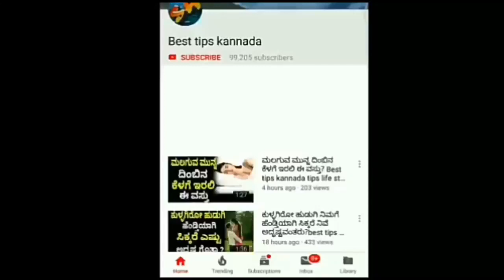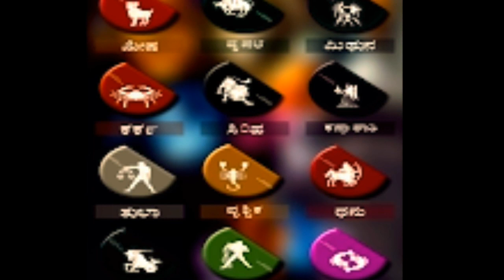ಈ ರಾಶಿಯವರು ತುಂಬಾ ತಾಳ್ಮೆ ಇರುವರು ಹಾಗಾಗಿ ಇವರು ಯಾವುದಕ್ಕೂ ಹೆದರುವುದಿಲ್ಲ?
ಹುಟ್ಟಿದ ದಿನಾಂಕ ಹೇಳಿ 2019 ರ ನಿಮ್ಮ ಅದೃಷ್ಟದ ಭವಿಷ್ಯ ತಿಳಿಯಿರಿ! | Best tips

ಆ ಜಾತಿಗೆ ಸೇರಿದ ಆಮೆಗಳು ಸಿಕ್ಕರೆ ನಿವು ಕೊಟ್ಯಾದಿಪತಿಗಳು! | Best tips Kannada

ನಾಳೆ ಶನಿ ದೇವನ ಆಶೀರ್ವಾದದಿಂದ ಈ 3 ರಾಶಿಯವರಿಗೆ ಭಾರಿ ರಾಜಯೋಗ!Best tips

ಈ 5 ಚಿತ್ರಗಳಲ್ಲಿ ಮೊದಲು ನಿಮಗೆ ಏನು ಕಾಣಿಸುತ್ತದೆ ಹೇಳಿ ನಿಮ್ಮ ಬಗ್ಗೆ ತಿಳಿಯಿರಿ? Best tips